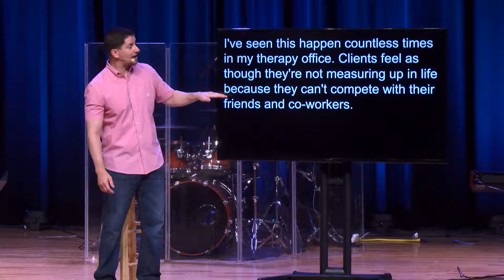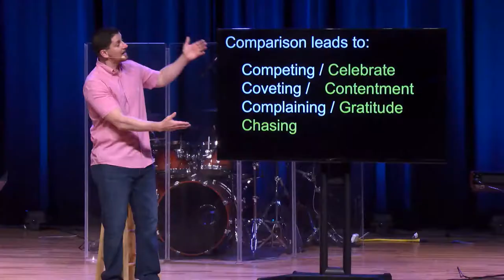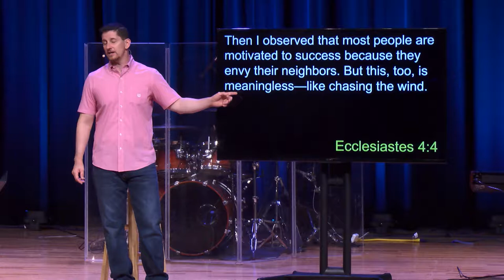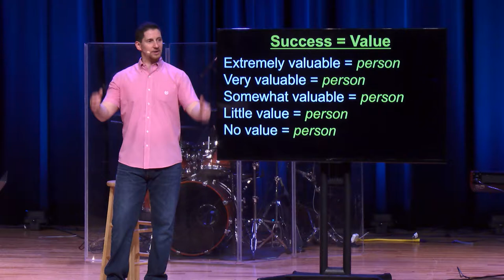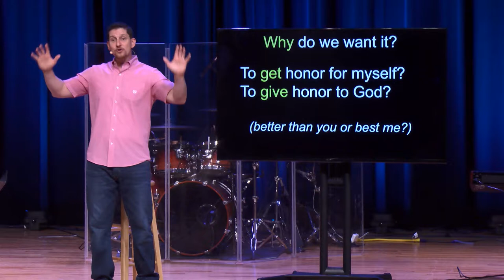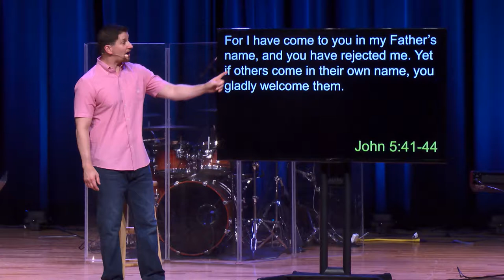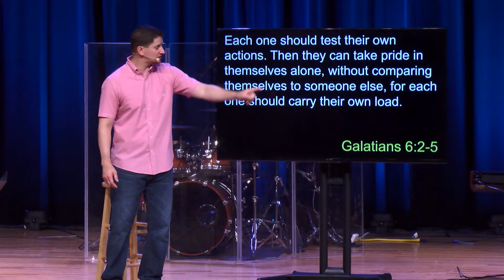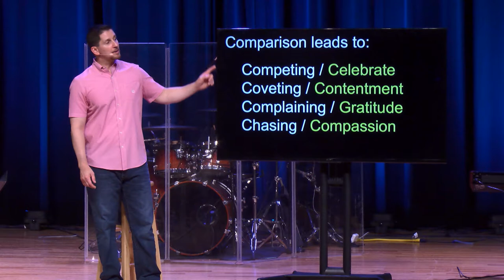The Comparison Trap - Week 5